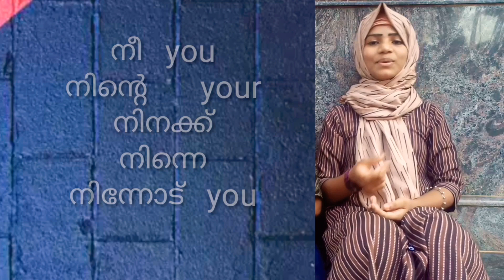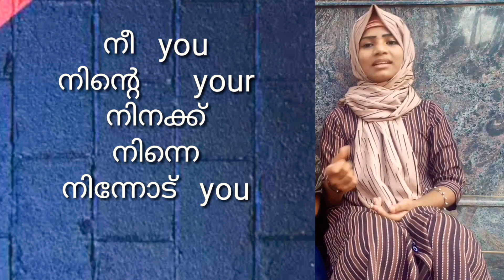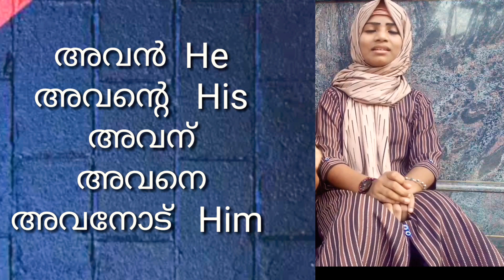Singing Song and Studying English പാട്ട്പാടി വളരെ എളുപ്പത്തിൽ ഇംഗ്ലീഷിന്റെ ബേസിക് പഠിക്കാം|Mehrinsw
Hi friends,
Welcome to my Chanel, Meharins world,     I hope you liked This vedio, This vedio Use full to Any children, ln this vedio, I am saying about Studying English Easily with a Song.
Malayalam
Mehrins world